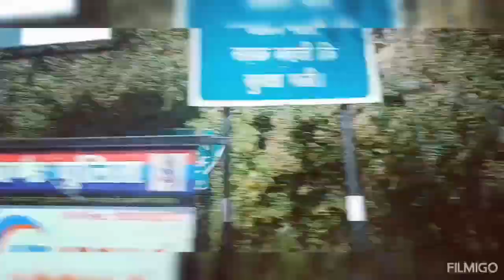Day 1 (Dehradun to Chiniyali saur) kue gye hum ghar.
Day 1 (Dehradun to Chiniyali saur) kue gye hum ghar. 3day tour